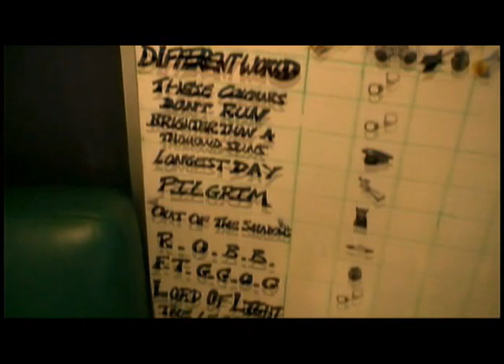Iron Maiden - Making of A Matter of Life and Death - Part 1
Iron Maiden in the studio making their awesome album A Matter of Life and Death